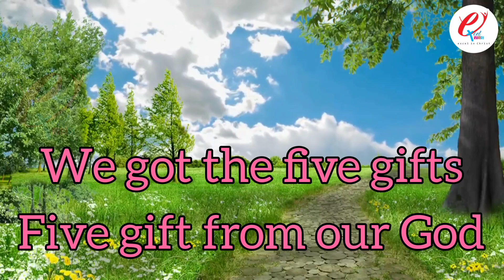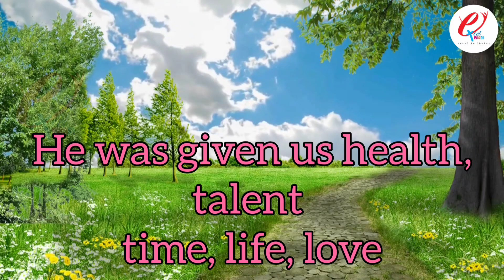We got the Five Gifts Karaoke | Excel VBS | Children Song